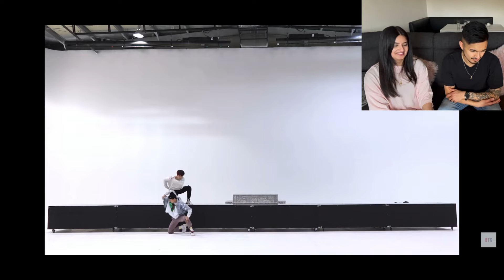"Ich würde kollabieren" - Tänzer reagiert auf BTS Pt.3😳 (DNA, Dionysus, ON)